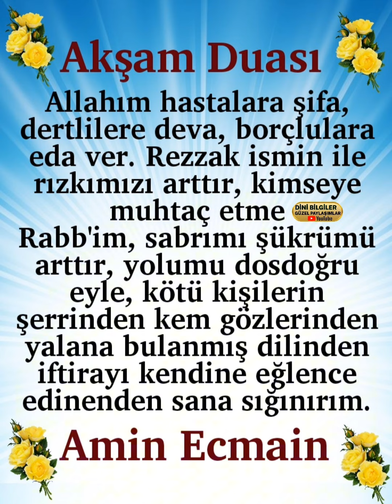Akşam Duası Hayırlı Akşamlar olsun🌹🌹🌹